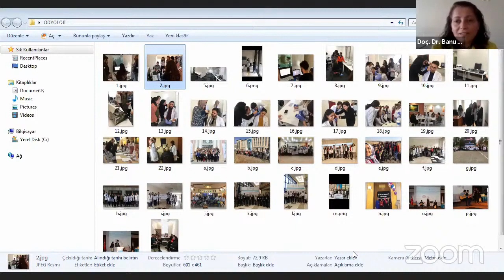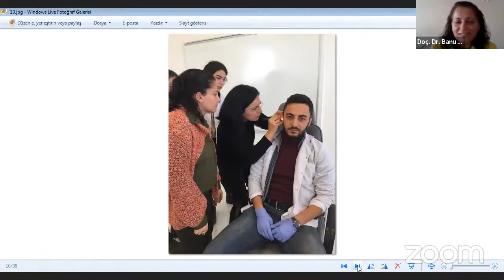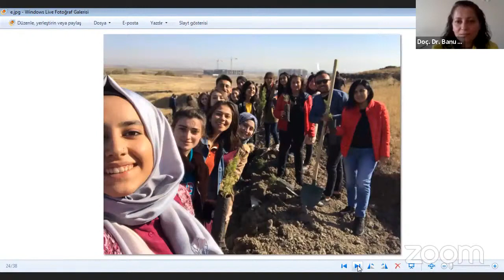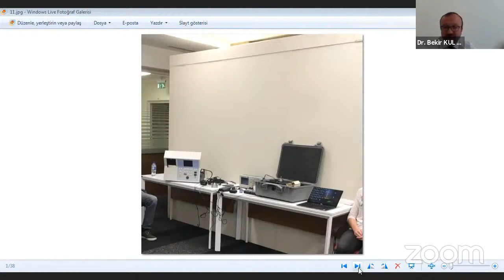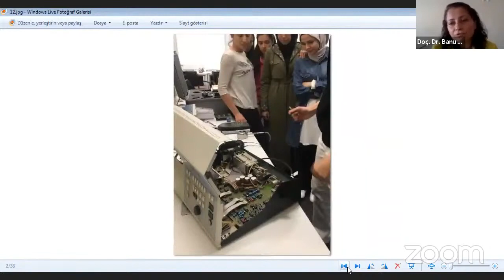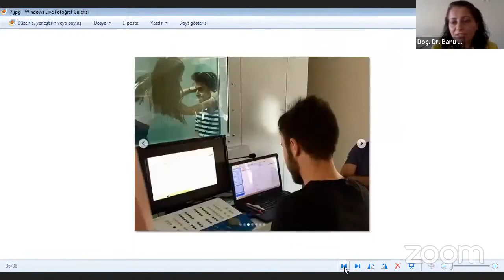AYBÜ Sağlık Bilimleri Fakültesi, Odyoloji Bölümü - ‘Benim Tercihim’ Programı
AYBÜ Sağlık Bilimleri Fakültesi, Odyoloji Bölüm Başkanı Doç. Dr. Banu Müjdeci, Milli Eğitim Bakanlığı Ortaöğretim Genel Müdürlüğü Çevrimiçi Üniversite Tanıtım Günleri kapsamında “Benim Tercihim” programına konuk oldu.